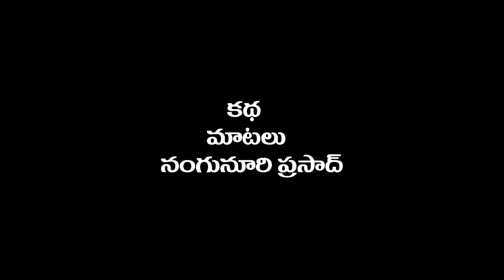కొంటేతనమని కోడిని కొత్తే # 279 // విలేజ్ కామెడి// By Mana Palle Muchatlu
creative thinks a to z